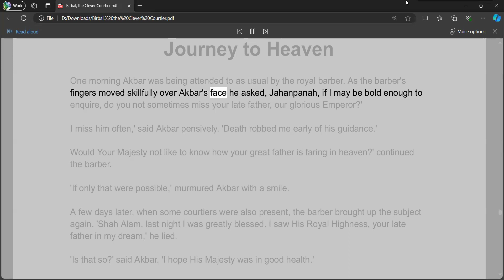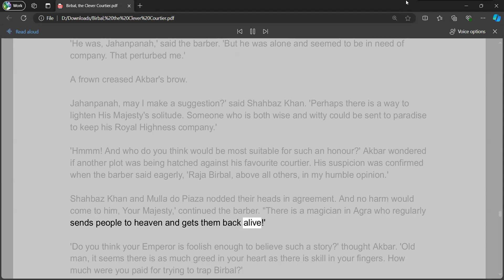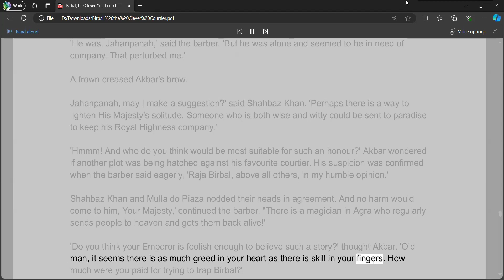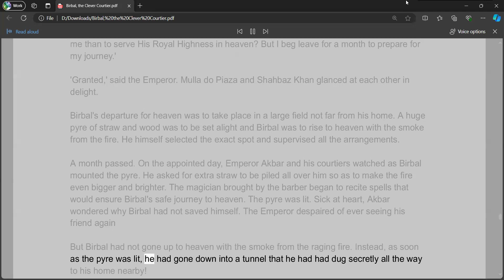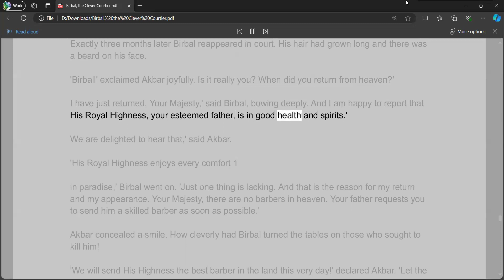Chapter 17- Journey to Heaven | Birbal, The Clever Courtier | Akbar Birbal Stories | Audiobook